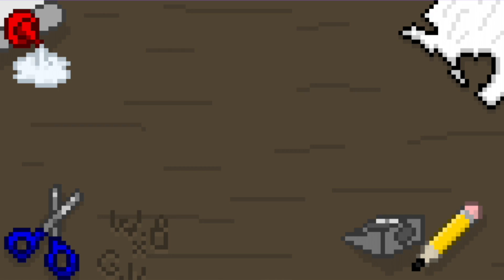Prismatic Potbelly (My Singing Monsters: Dawn of Fire)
Prismatic Potbelly on Party Island and Space Island! 🍃

Timestamps
0:00 Party: Blue, Green, Yellow
2:50 Party: Purple, Red
5:37 Party: Orange
8:25 Space: Orange, Yellow, Red
10:52 Space: Purple, Green
13:19 Space: Blue
15:46 Sleeping